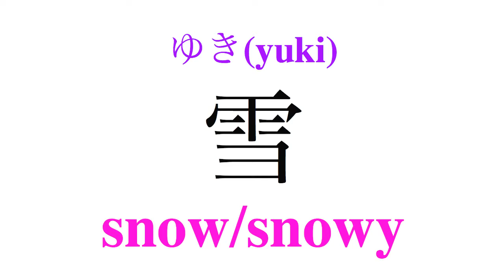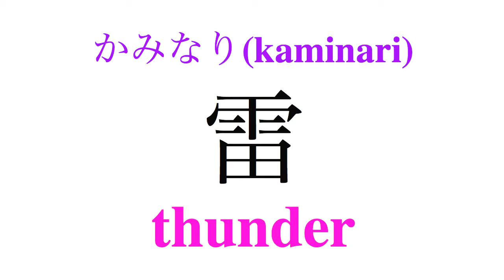Japanese Vocabulary 19